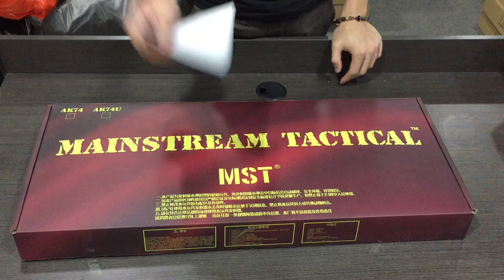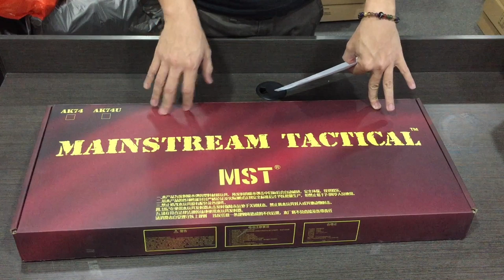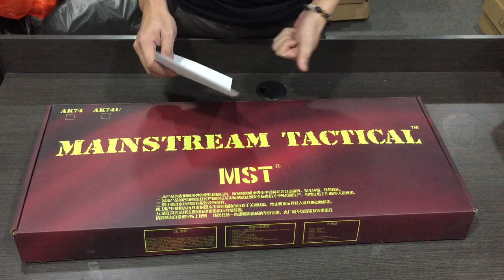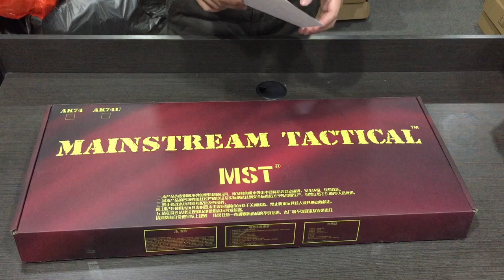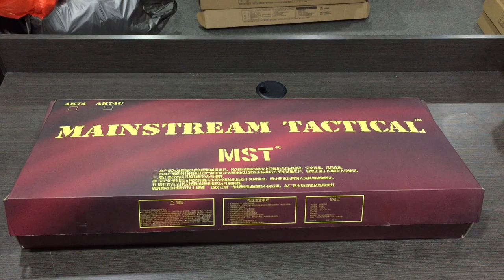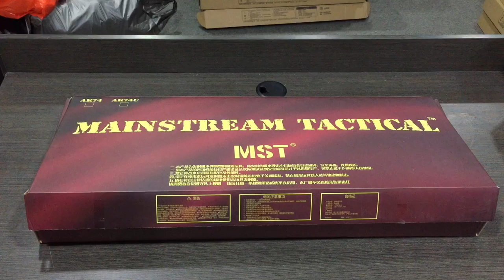EP184 - CNY GIVE AWAY - Blasters Mania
Open for all Malaysian. Do listen to how to take part for this Give Away and do accordingly. Winner will be announce on 10/2/2020

Good luck~

Give Away Ke-9!!
SMT AK74U

Okey terus ke cara nak Join Contest Give Away ini. Pastikan anda FOLLOW dan BUAT kesemua yg dinyatakan di bawah ni ya:

Penuhkan 3 SYARAT ni dan menang ! Ni apa yg anda perlu buat. : (WAJIB kena buat ya)

2. Jawapkan Soalan ini:

- Jumlahkan berapa banyak kali perkataan "MST" telah diucapkan oleh Sean di sepanjang video ini dari mula sampai akhir. Dan sentuhan kasih sayang terakhir, ucapkan sikit kata perangsang kepada Blastersmania untuk tahun 2020 ini.

Okey, sila berikan jawapan anda di bahagian bawah video ini ya

Note:
-Pemenang Akan Saya tentukan Menggunakan "Youtube Random Comment Picker"
- Seorang peserta hanya boleh jawap sekali sahaja (akan set Filter seperti biasa)
-Pastikan Kalian yg mau dapat Giveaway ini sudah memenuhi semua syarat di atas ya...

Selesai. Semoga Berjaya...
Penguman pemenang akan saya umumkan pada Isnin bersamaan dengan 10/2/2020

Saya Minta Seiklasnya Kalian Bantu Share Video Saya ini yaa...Terserah aja mau Share Dimnapun,,, Fb boleh, Ig Boleh, sesuka hati kalian...Bebas

Good Luck ~
Good Luck ~
Good Luck ~